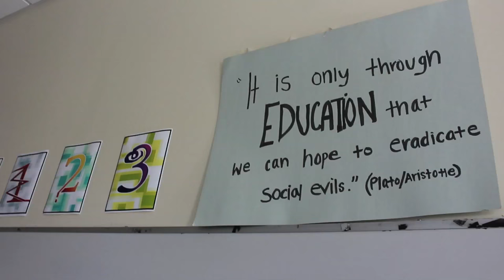Lørd Burns - Cool Kids (Director Cut)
Music Video by Lord Burns preforming Cool Kids (Official Music Video).

Creds
Director: Alex Eccles
Assistant Director: Bradley Goldsmith
1st Camera Assistant: Brandon Hirsh